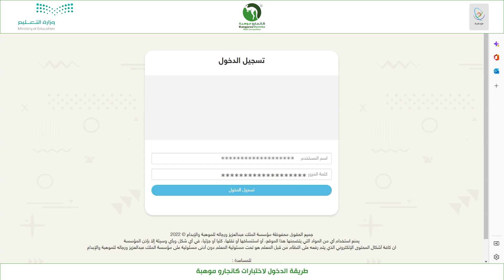طريقة الدخول لاختبارات كانجارو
🎥 خطوات الدخول على الاختبار التجريبي والفعلي لـ كانجارو_موهبة 2023

تواريخ مهمة:
🔴 الاختبار التجريبي
🗓 6 ديسمبر 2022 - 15 مارس 2023.

🔴 الاختبار الرسمي
🗓 17 – 18 مارس 2023.